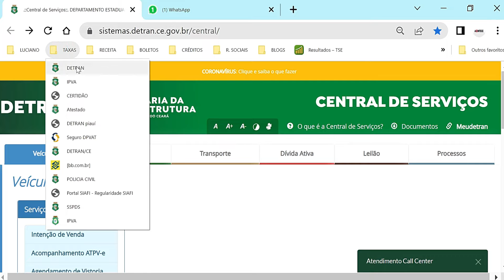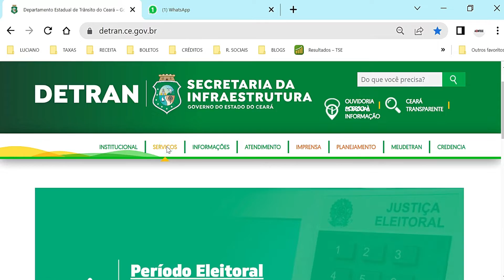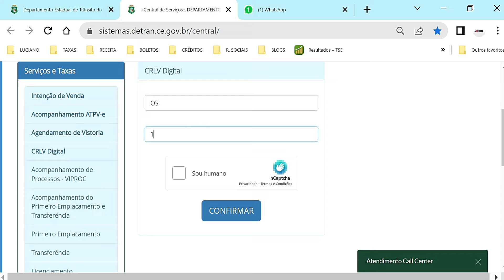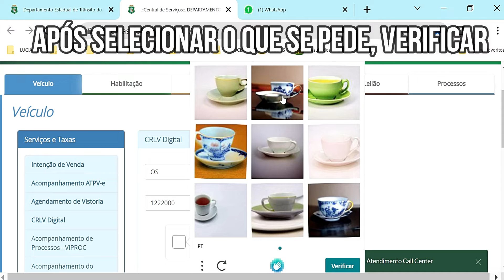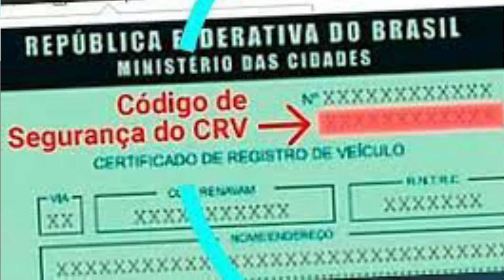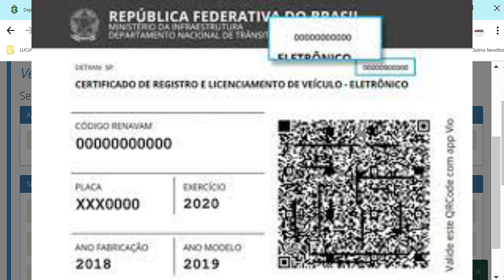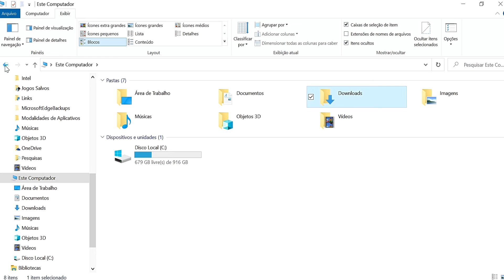Como baixar e imprimir o CRLV Digital do seu veículo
Saber como baixar e imprimir o Certificado de Registro e Licenciamento do Veículo (CRLV) Digital é algo extremamente crucial, especialmente porque o documento, que é expedido anualmente, indica que você pagou os encargos devidos e que o veículo está apto a circular pelas ruas do país.
A maioria dos Detrans não emite mais o documento que comprova o licenciamento anual. Veja como baixar o documento digital ou imprimir em casa.

@Lucianosilvadoceara/tiktok